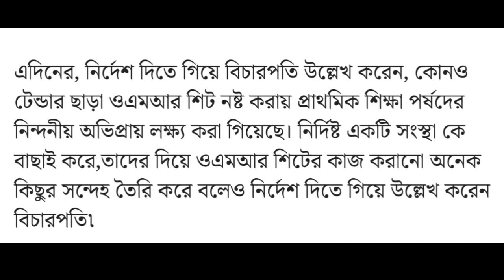প্রাইমারি টেট OMR নষ্ট নিয়ে সিবিআই তদন্তের নির্দেশ ⚡ | বিপদে মানিক বাবু | Primary Latest News Today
@ updatemaster4

@ updatemaster4